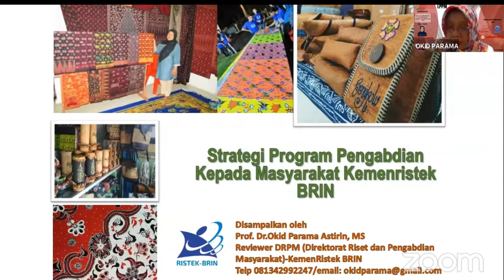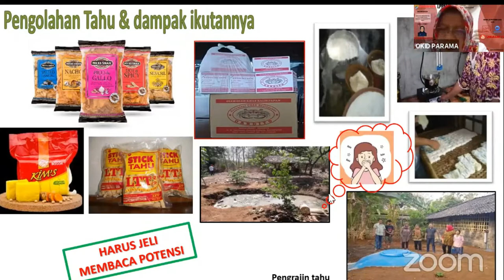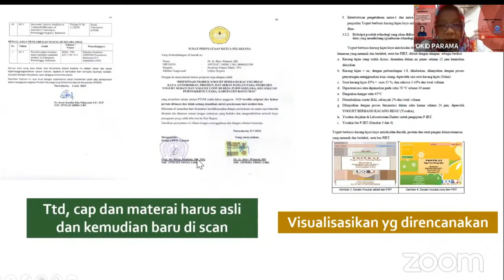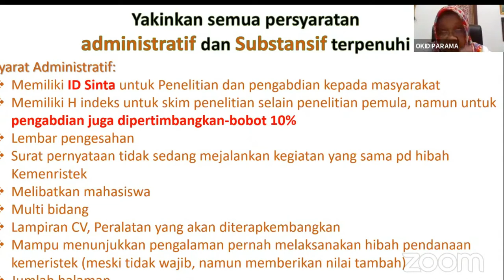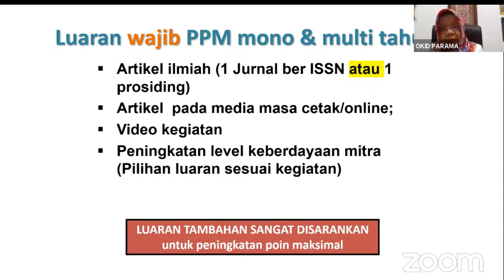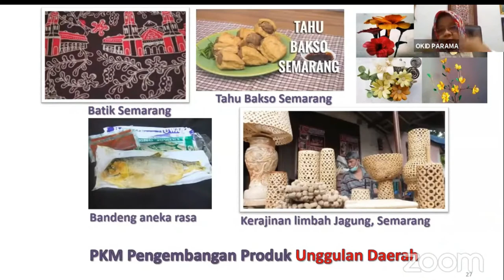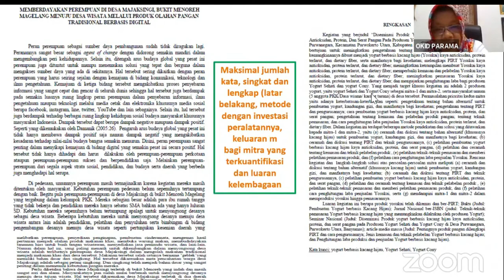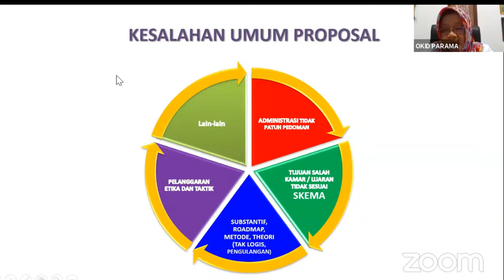Tips Lolos proposal Hibah Pengabdian Masyarakat KemenristekBrin - Cara penulisan proposal hibah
Tips Lolos proposal Hibah Pengabdian Masyarakat KemenristekBrin
Bagaimana cara menulis proposal pengabdian kepada masyarakat hibah KemenristekBrin akan dijelaskan di sini. Penjelasan tips lolos pengabdian dan cara penulisan di video ini dijelaskan secara detail oleh Prof Okid Parama, beliau adalah Kepala Lembaga Penelitian dan Pengabdian Kepada Masyarakat Universitas 11 Maret (UNS) Surakarta.
Acara workshop penjelasan tips lolos hibah pengabdian dikti ini diselenggarakan oleh LPPM Unisbank Semarang secara webinar pada tanggal 19 Oktober 2020.
Semoga video ini bisa bermanfaat bagi teman-teman dosen yang akan mengajukan proposal hibah pengabdian kepada masyarakat KemenristekBrin yang diadakan setiap tahun.
Semoga bermanfaat.
Salam,
Dr. Edy Winarno